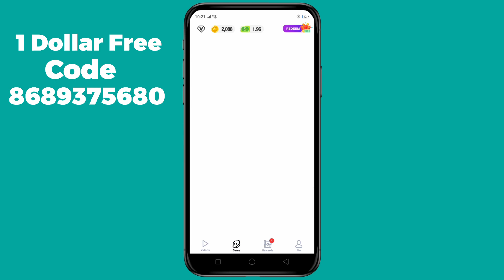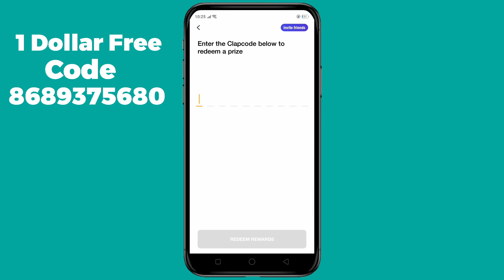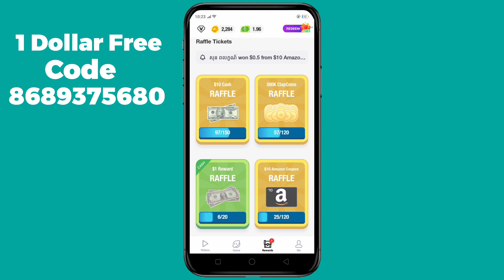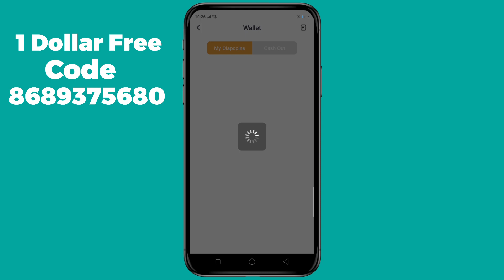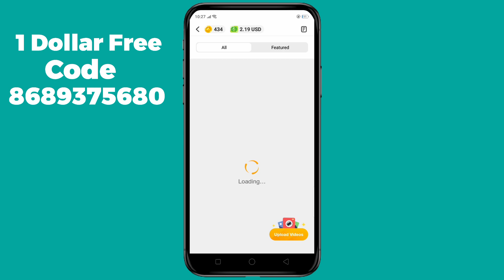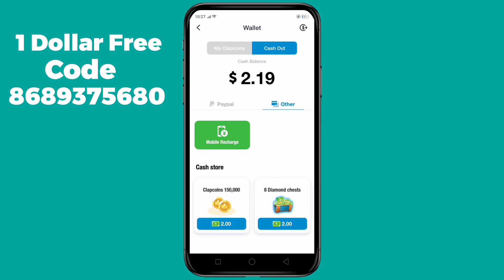Clipclaps App | Earn Money Online 20$ Daily - Clipclaps App Payment Proof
Guys aj ki is video me ap ko bataya gaya he ke ap kaise clipclap app say 20$ daily earn kar sakte he yeh ap ke oper depend karta he ke ap kitna earn kar sakte ho.

Cover topic in this video :
1. clipclaps app se paise kaise kamaye
2. clipclaps app redeem code
3. clipclaps app payment proof
4. how to earn money from clipclaps